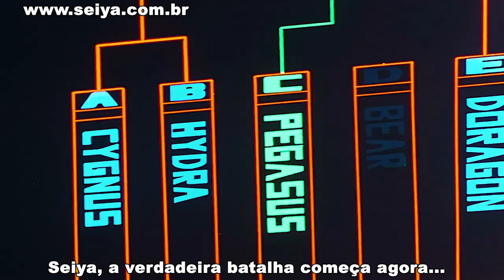Saori [Keiko Han]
Trecho do episódio 2 de Saint Seiya (Os Cavaleiros do Zodíaco) traduzido diretamente do idioma japonês por Fábio Vaz.
Livro de Ilustrações Hikari — Saint Seiya Hikari: Shingo Araki & Michi Himeno Illustrations
Jump Gold Selection 2: Saint Seiya Anime Special 2
Jump Gold Selection 3: Saint Seiya Anime Special 3
Panfleto de Saint Seiya — O Filme (聖闘士星矢:邪神エリス)
Panfleto de A Lenda dos Jovens Carmesins — A Batalha de Abel
Mensagem do Mestre Kurumada e Anúncio da Conversão da Saga de Hades em Anime (1990)
Entrevista com Masami Kurumada: O Ontem, o Hoje e o Amanhã!